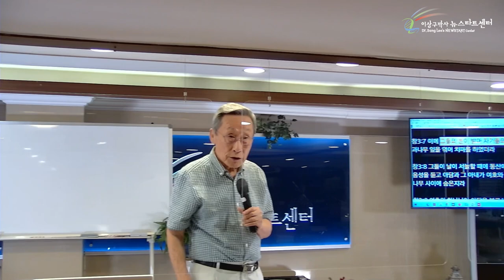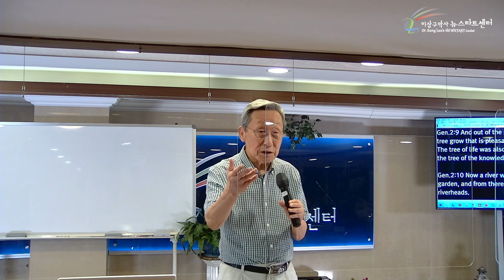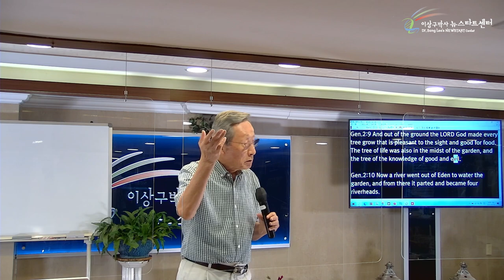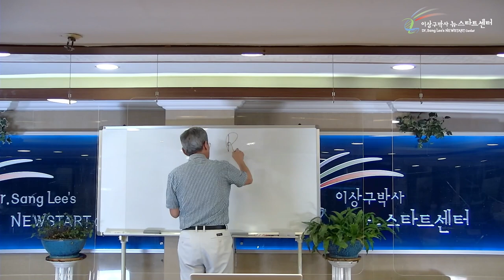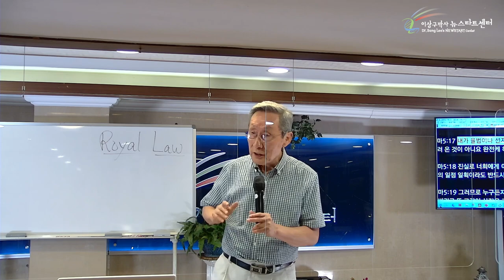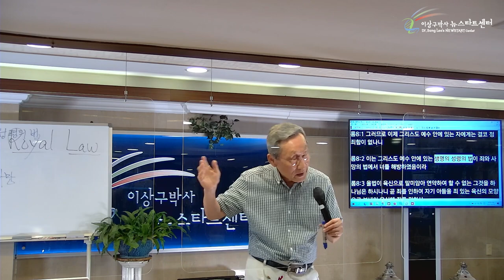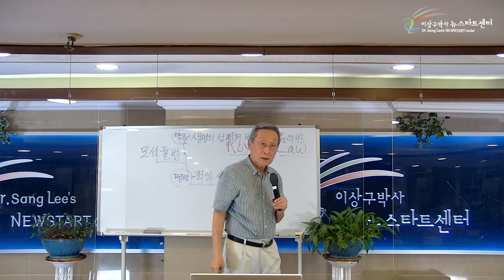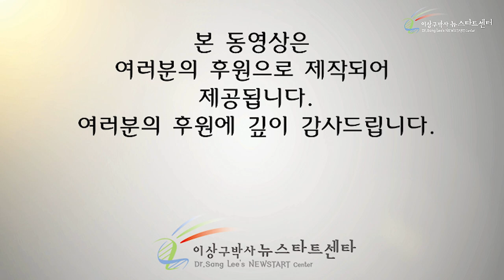[3강] 약속이라면 믿을 수 있다